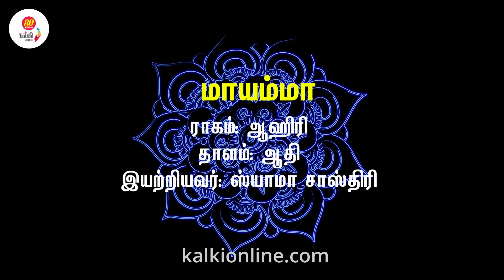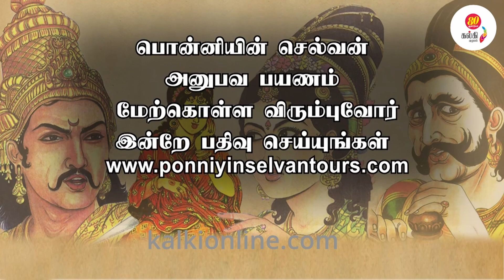Navaratri 2022 - Nava Sakthi Geetham Day 3 by Nisha Rajagopalan | Maayamma in Ahiri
Day 3 of Navaratri

Nava Sakthi Geetham - 3 presented by
Nisha Rajagopal  @nisharajagopalan9528

She presents:
மாயம்மா
ராகம்: ஆஹிரி
தாளம்: ஆதி
இயற்றியவர்: ஸ்யாமா சாஸ்திரி

Navaratri Songs, Syaama Sastry, Devi Brova, K Gayatri, Carnatic Music, Devi Kritis, Ambal Songs, Songs on Devi for Navaratri, Bhakthi Sangeetham